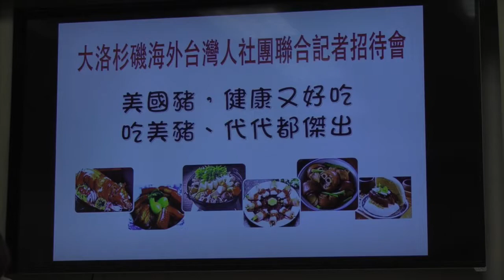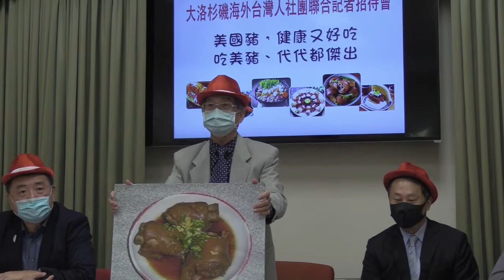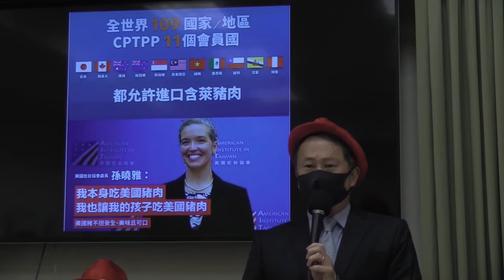大洛杉磯海外台灣人社團聯合記者會就萊豬公投議題發表聲明2021 11 16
美國大洛杉磯27個台灣人社團今天針對「萊豬公投」聯合聲明，現場大啖滷肉飯，表達美國食品安全規範嚴格，相信美豬安全，在美台灣人吃了多年美豬就是最好的見證。

記者會由旅美畫家陳文石、醫師林榮松發起，20多名社團代表今天在「大洛杉磯台灣會館」聚會，除了發表聲明之外，現場一人一碗美豬做的台式滷肉飯，眾人現場吃起來，表達對美國豬肉的信心。

台灣會館董事長陳柏宇說：「在美國住了40多年，我是吃豬肉長大的，早餐吃火腿、培根，經常吃豬肉水餃、控肉飯、滷肉飯及排骨飯。」

陳柏宇表示，就如美國在台協會（AIT）處長孫曉雅所言，美國豬肉是安全、美味又好吃的豬肉，台灣會館本次參與聯合聲明，希望台灣人民瞭解，美豬進口有益台美雙方的友誼和貿易。

「我跟馬英九一樣，喜歡吃美國豬腳。」旅美43年的陳文石手拿大型豬腳相片說，美國的食品安全規範是世界上數一數二嚴格，「我們吃了那麼多年，親身見證，從沒聽過有什麼問題」。

陳文石說，台裔美國人在各個領域表現傑出，如新任波士頓市長吳弭（Michelle Wu）、曾任聯邦衛生福利部副助理部長林元清，「我們都吃美國豬肉，大家都很健康」。

林榮松表示，美國食安標準高，萊克多巴胺（Ractopamine）使用在安全範圍之內，從沒見過美國人到市場去還要擔心萊豬問題，因為美國食品藥物管理局（FDA）規範嚴格，「食品廠商出問題，會被告到倒閉」。

身兼行政院政務顧問，林榮松指出，關於美國豬肉的討論，受到許多誤導，身為在美台灣人，希望提供這些資訊給台灣鄉親，「讓大家做出最好的決定」。

林榮松強調，萊豬議題事關台灣的經貿發展，如果公投通過，不只是不利於台灣與美國的友好關係，同時對於台灣與美簽署自由貿易協定（FTA），或加入跨太平洋夥伴全面進步協定（CPTPP）都是負面影響。

經常下廚的聖東台灣同鄉會理事陳美智說，在美國生活20、30年，全家大小都愛吃豬肉，「儘管台灣豬肉確實更好吃，但在美國住久了，吃美國豬肉也習慣，懂得料理的話，差別不大」。（編輯：林憬屏）1101117（中央社記者林宏翰洛杉磯16日專電）